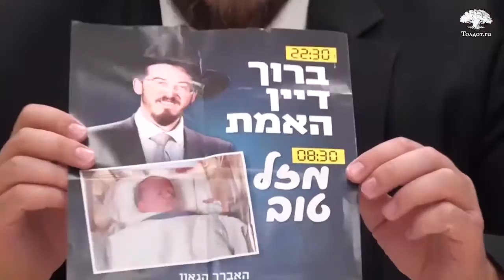Звезды, которые сгорают... Коротко и ясно 88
Некролог о ученике ешивы, безвременно покинувшем нас